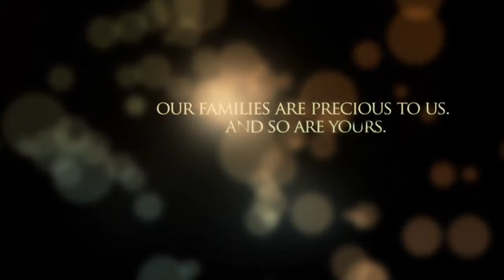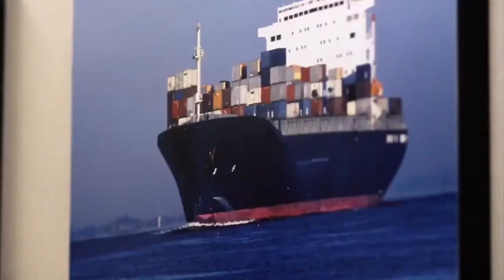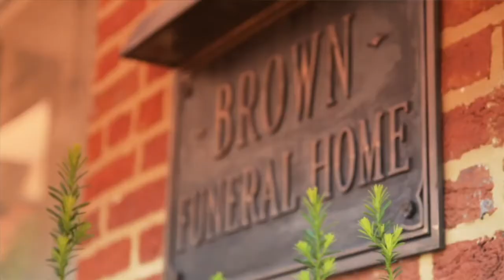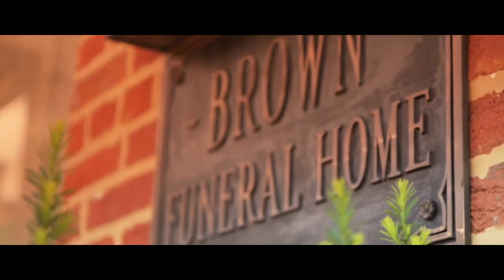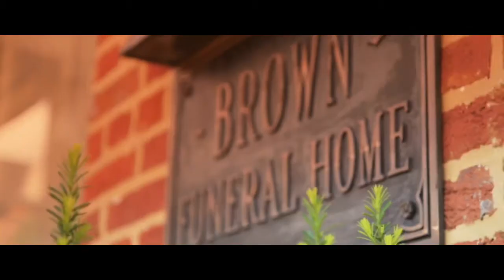WRNR TV Live Stream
Mingo Bay Classic Spring Mills vs Loris, SC